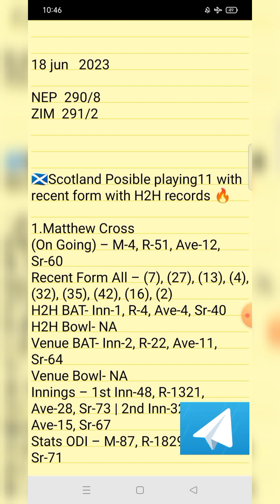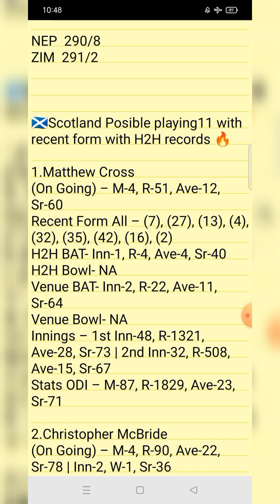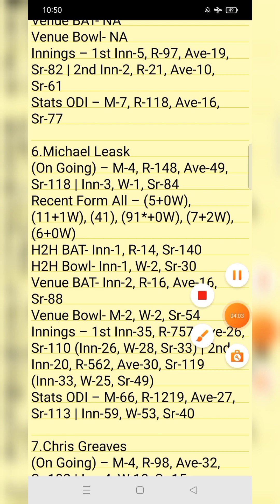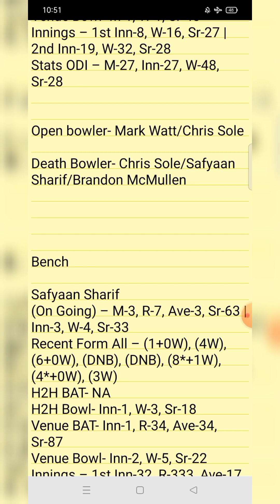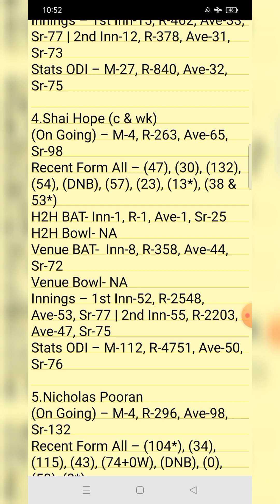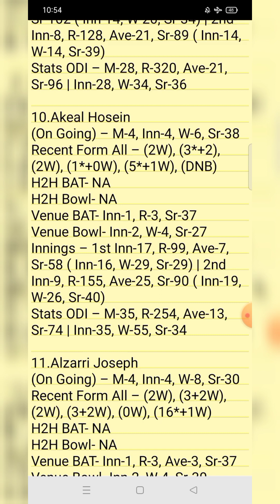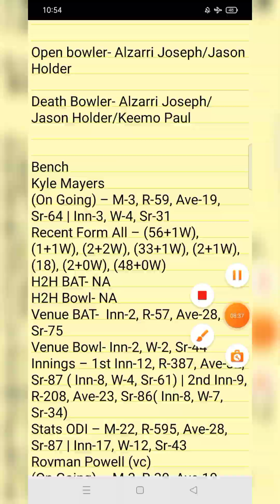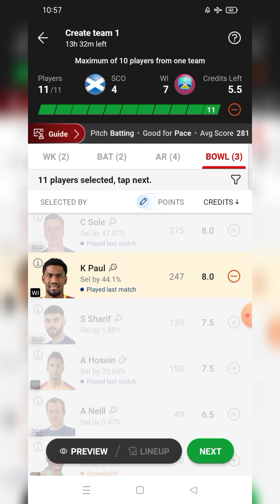SCO vs WI ICC ODI WC Qualifier Dream11 Prediction|| SCO vs WI Dream11 team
Sourav Shaw